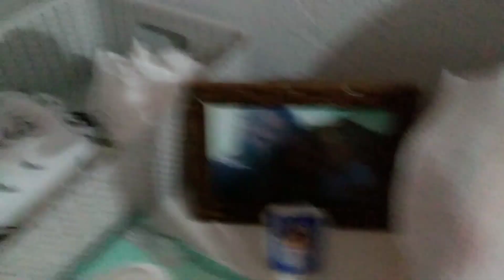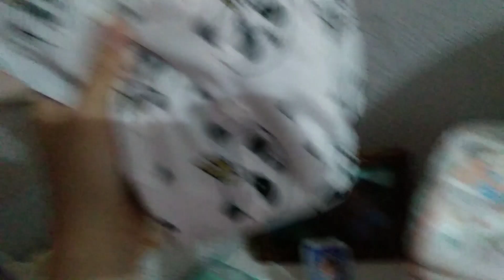ATUALIZADOS DO BEBÊ | BATE PAPO ALIMENTAÇÃO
Mini Curso de Preparação para o Parto 100% online e gratuito
5 Passos para Viver a Beleza do Parto

Me siga no Insta Com toda essa crise que parece que vai ficar entre nós por mais algum tempo, muita gente tem procurado meios de aumentar sua renda através da Internet. E muitos tem conseguido, obtendo muito êxito e ganhado dinheiro. É possível vender produtos através do Facebook, YouTube e Instagram e esse Curso ensina muito bem como fazer, são mais de 200 aulas, divididas em 18 módulos, que te deixam com toda a capacidade de fazer dinheiro através da Internet. Eu recomendo, muito bom, esse é o Curso que realmente vale a pena fazer

Olá, pessoal!
No vídeo de hoje mostro o que estamos usando no momento, e um bate papo sobre alimentação infantil.
Abraços 🌷
Cursos que tem me interessado muito:

100 papinhas, técnicas para dormir, amamentação e desmame e as emoções do baby

Oi! Meu nome é Luara, moro em Carapicuíba, município de São Paulo. Sou casada com o Alvi e sou mãe do Liam e de um bebezinho na barriga que ainda não sabemos o sexo. Compartilho aqui no canal um pouco do meu dia a dia como mãe e administradora do lar, além de contar sobre minhas experiências, fraldas e livros que estou lendo. Vem fazer parte da nossa família!

Me siga no Insta @luaspigotti

Com toda essa crise que parece que vai ficar entre nós por mais algum tempo, muita gente tem procurado meios de aumentar sua renda através da Internet. E muitos tem conseguido, obtendo muito êxito e ganhado dinheiro. É possível vender produtos através do Facebook, YouTube e Instagram e esse Curso ensina muito bem como fazer, são mais de 200 aulas, divididas em 18 módulos, que te deixam com toda a capacidade de fazer dinheiro através da Internet. Eu recomendo, muito bom, esse é o Curso que realmente vale a pena fazer